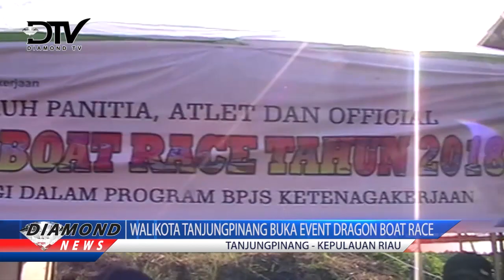WALIKOTA TANJUNGPINANG BUKA EVENT DRAGON BOAT RACE